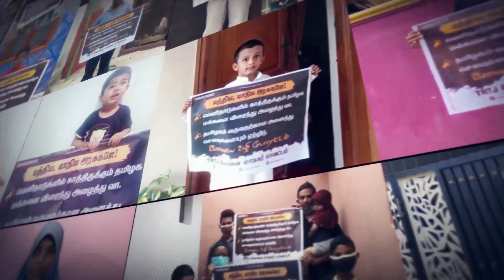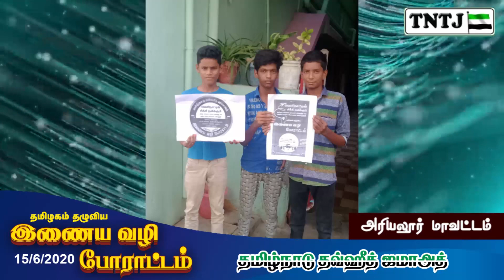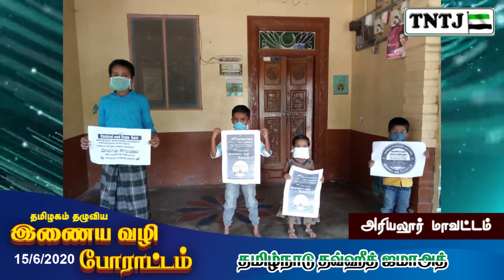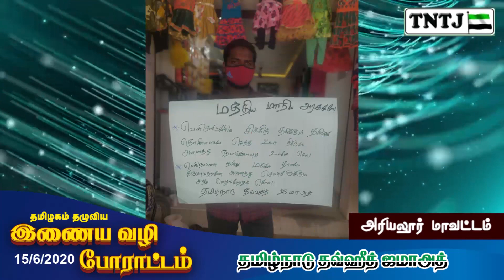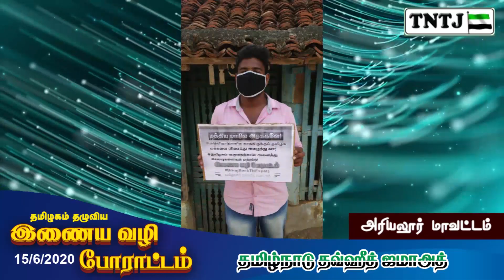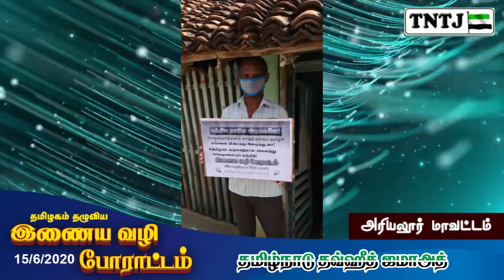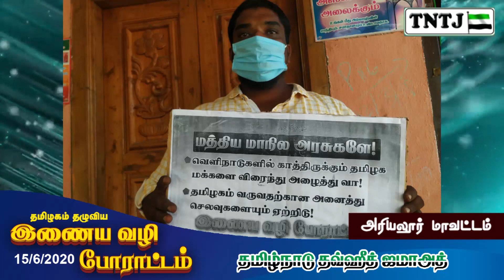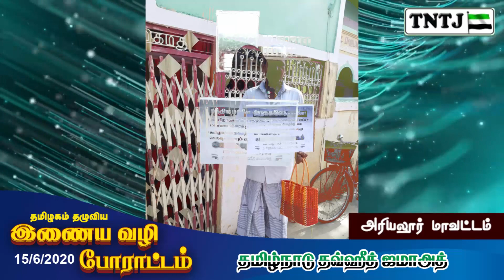வெளிநாட்டில் சிக்கி தவிக்கும் தமிழ் மக்களை மீட்டு வர தவ்ஹீத் ஜமாஅத் த்தின் இணையவழிப் போராட்டம்......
தமிழ்நாடு தவ்ஹீத் ஜமாஅத்
அரியலூர் மாவட்டம்  சார்பாக நடந்த இணைய வழி போராட்டம். 15/6/2020

அல்ஹம்துலில்லாஹ்.

புகைப்படங்கள்
காணொளி காட்சிகள்